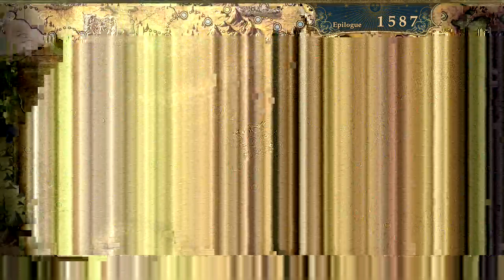Soul Calibur 6 Story Mode Gameplay - Epilogue 5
Battling two ancient warriors and other warriors.